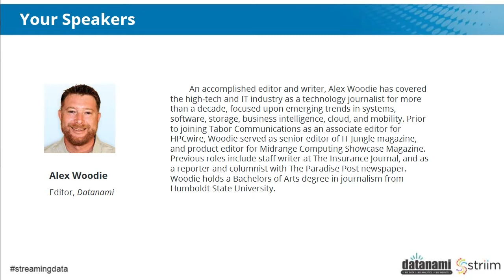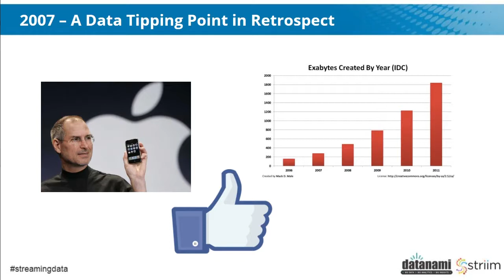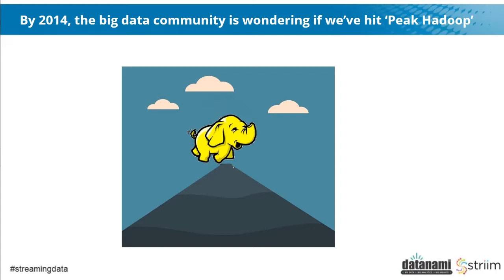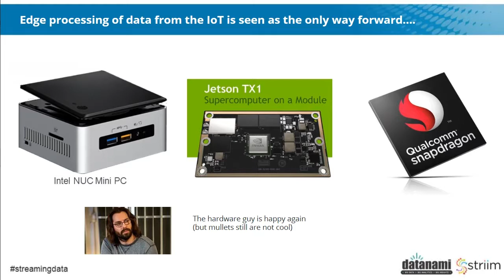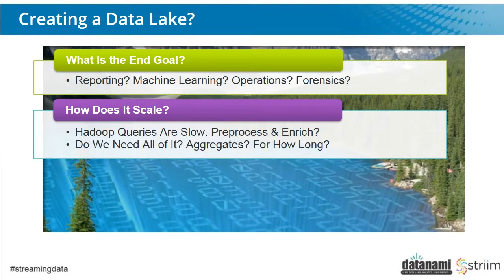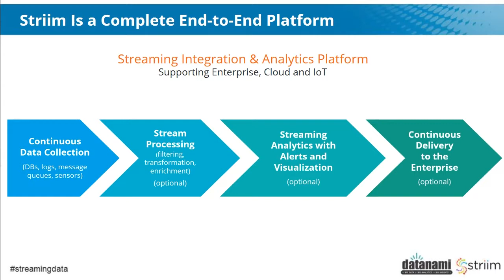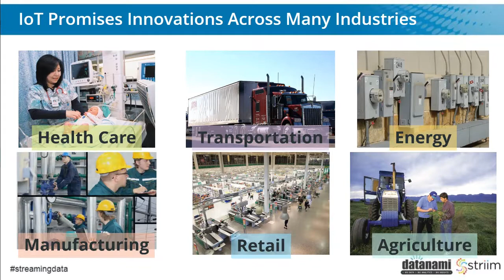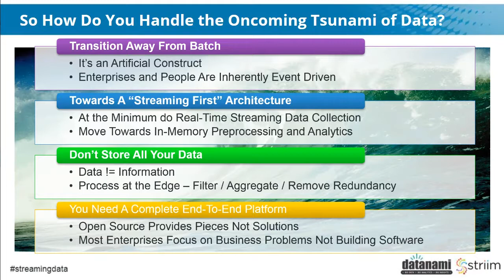Strategies for Managing the Oncoming Tsunami of Data